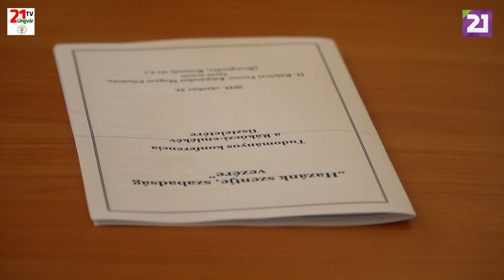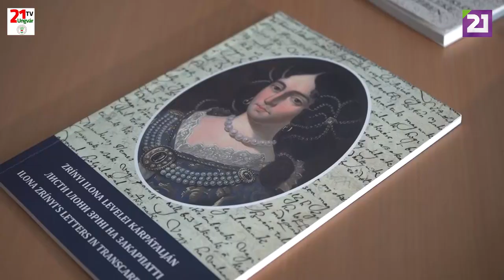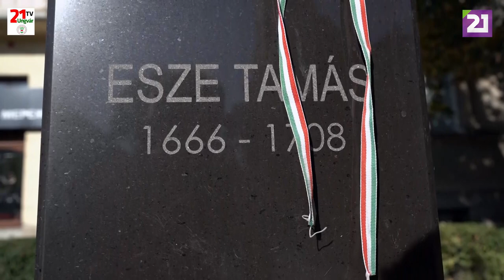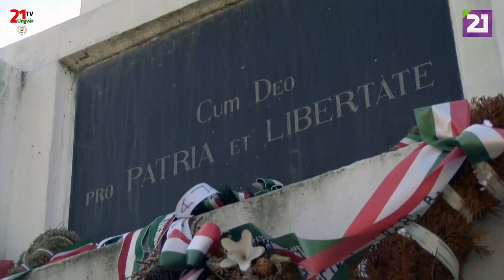TV21UNGVÁR - KULTÚRÖSVÉNY . 27. ADÁS (2019.12.01.)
A Kultúrösvény következő adásában elsőként Nevetlenfaluba látogatunk, ahol Énekeljünk együtt címmel másodízben szerveztek hagyományőrző magyar népdaltalálkozót. Ezt követően a Kárpátaljai Rákóczi emlékhelyeket kutatjuk Csatáry György és Kész Barnabás történészekkel. Innen Viskre utazunk, ahol részt veszünk a Csoóri Sándor Alap programjának köszönhetően működő folkműhely népzeneoktató foglalkozásán. Ezt követően Kovács Sándorral , a Borzsavári népi zenekar vezetőjével beszélgetünk az együttes fennállásának 10. évfordulója alkalmából. Tartsanak velünk!